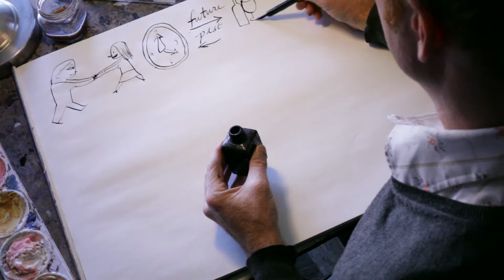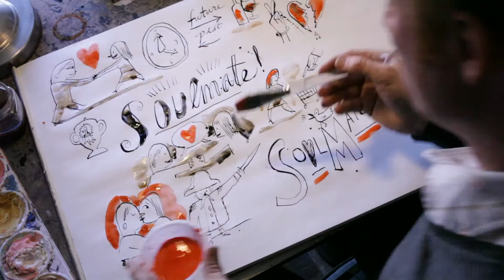Marcellus Hall and the Hostages Soulmate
From Marcellus Hall and the Hostages album Afterglow with Damon Smith on bass/backing vocals and myself on drums.